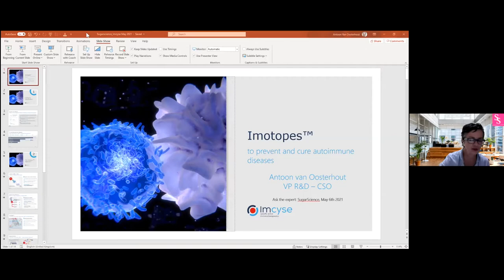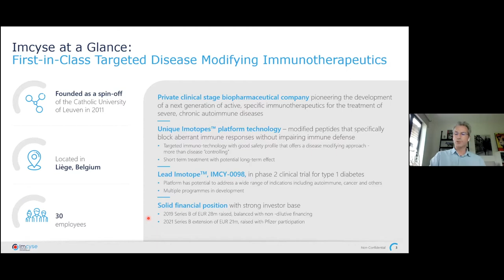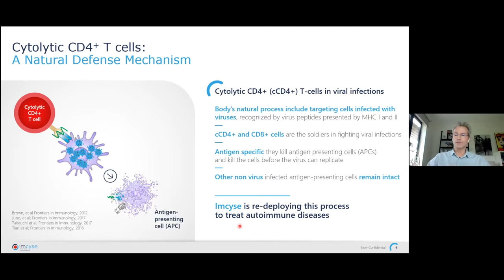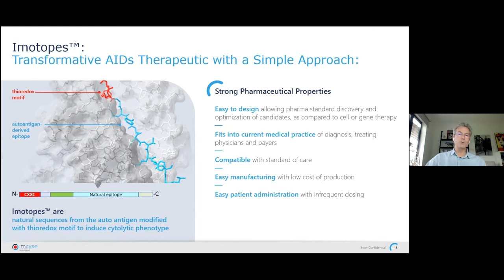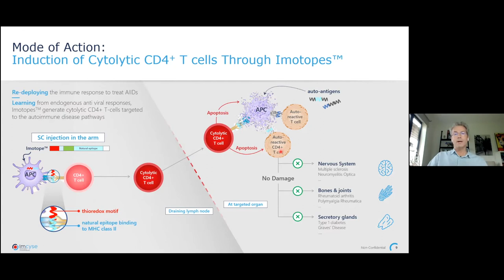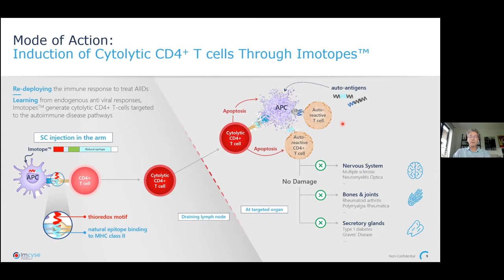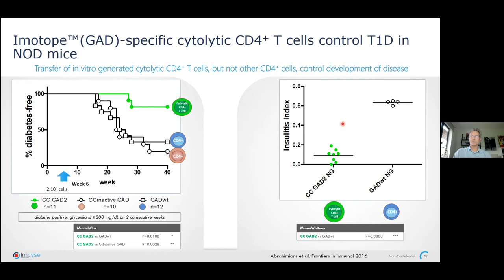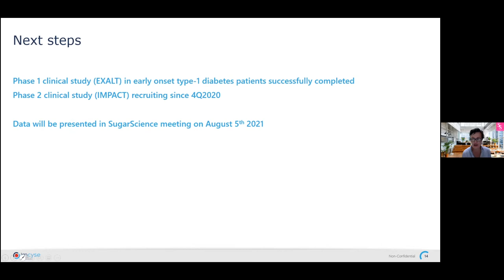Ask the Expert: Antoon Van Oosterhout, CSO of Imcyse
Antoon Van Oosterhout joins us to talk about Imcyse. Imcyse is a biopharmaceutical company pioneering the development of a new class of active, specific immunotherapies for the treatment of severe, chronic autoimmune diseases.